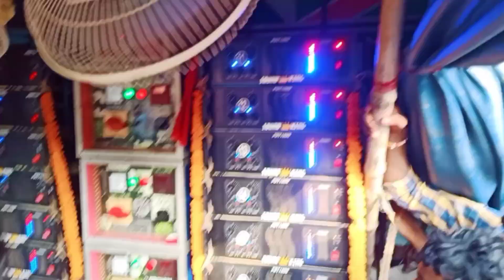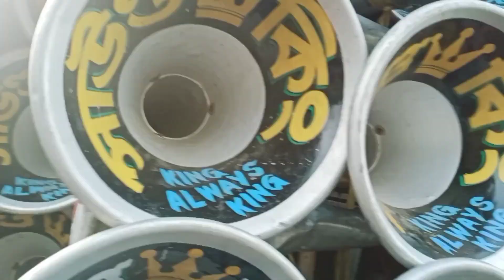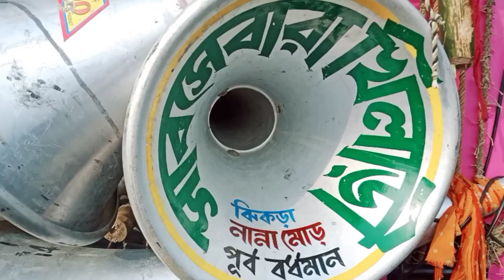সবচেয়ে বারা খিলাড়ি 💥 সাউন্ড কিং //Sabse Bada Khiladi Mike💥sound king //কম্পিটিশন ভিডিও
sound king road show
sound king new 30 box
sound king competition